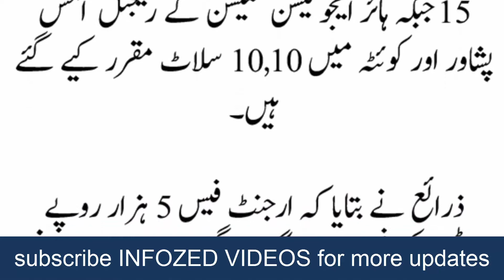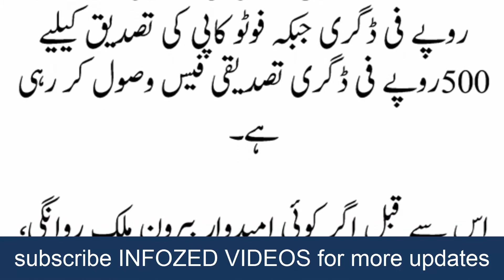HEC Urgent Degree Verification System in Pakistan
How do I attest the degree from HEC?
How long does HEC Attestation take?
How do I verify my degree from HEC?
Who can attest documents in Pakistan?
eportal hec degree attestation, hec degree attestation online portal, how to schedule appointment for hec degree attestation, hec degree attestation through courier, hec degree attestation form pdf, hec verification report, hec degree attestation urgent, hec degree attestation online portal login